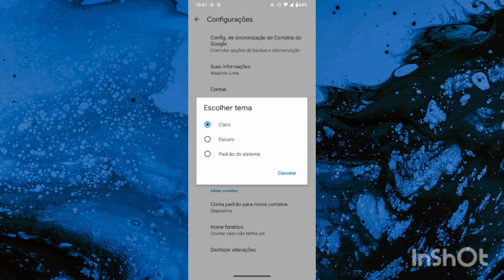COMO LIGAR O MODO NOTURNO NO APLICATIVO DE CONTATOS DO CELULAR